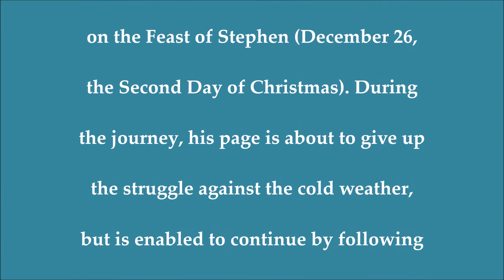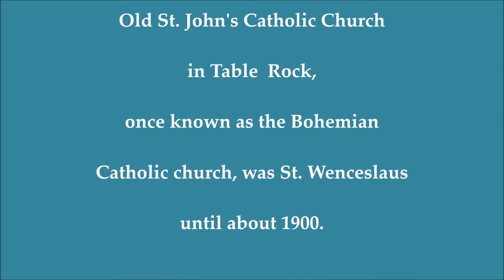Christmas in Table Rock: Good King Wenceslaus - Jen Haubrich & Chad Rinne at the Opera House Museum